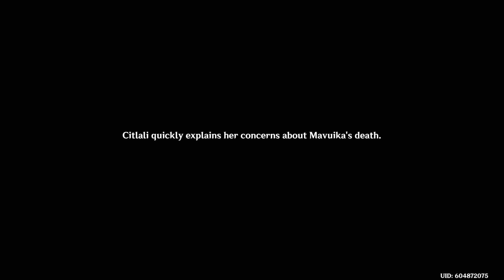Genshin Impact Chapter 6 Archon Quest Episode 20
Books
Ninja Sun: The Beginning
Ninja Sun: The Story of Ninja Taurus
Ninja Sun: The Awakening
Ninja Sun: Revelations